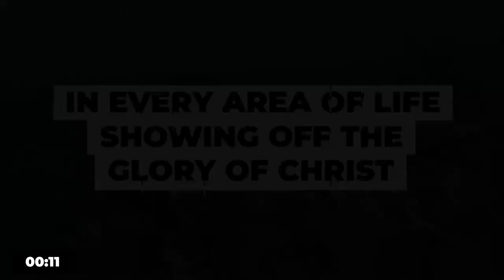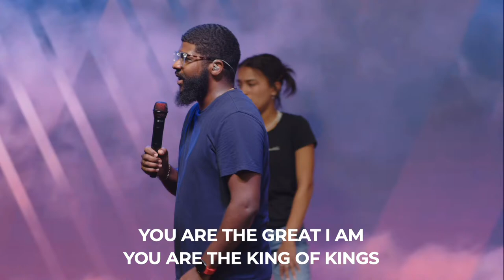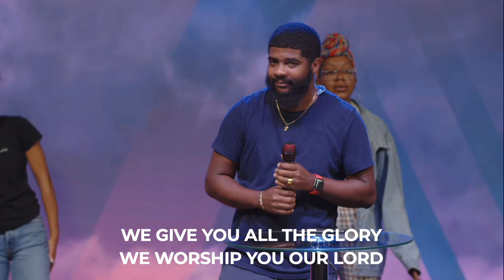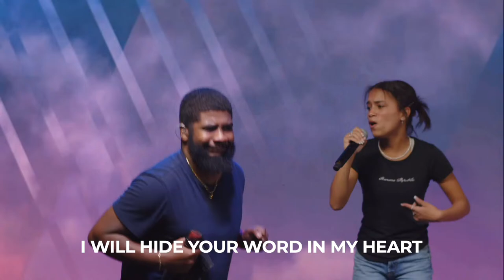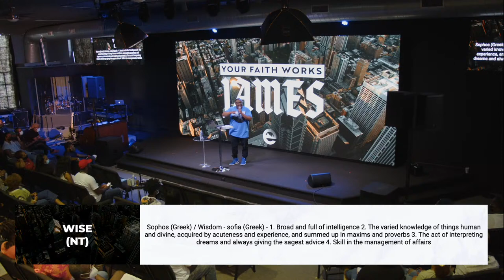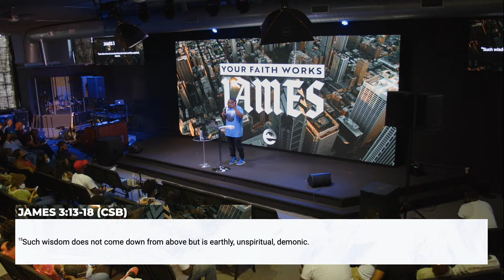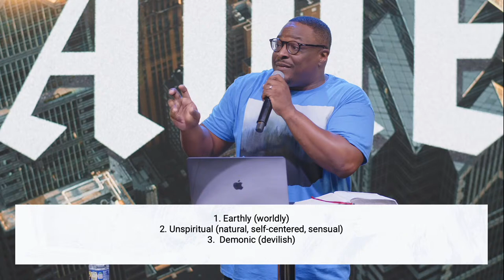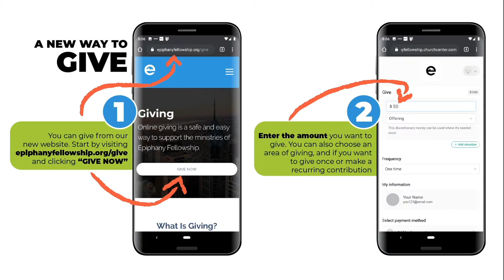YOUR FAITH WORKS: Show and Prove - Which Wisdom Are You Working With? | Pastor Mac Lawhorn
Join us as we worship Christ together through song, prayer, giving, and the preaching of God's word.

Want to learn more about Epiphany Fellowship Church?

Are you enjoying our virtual gathering? Would you like to worship with us in person?

Want to support God's work in Philadelphia through Epiphany?